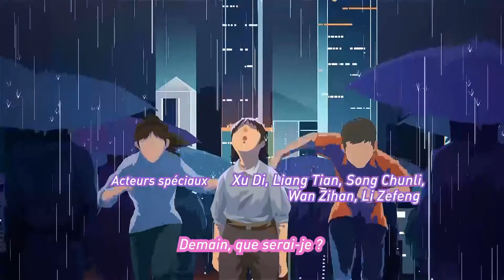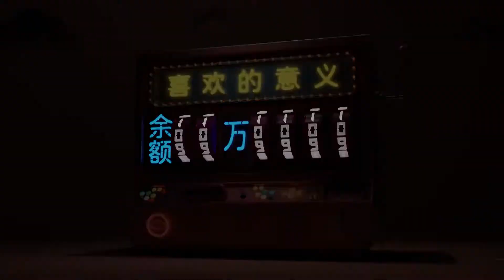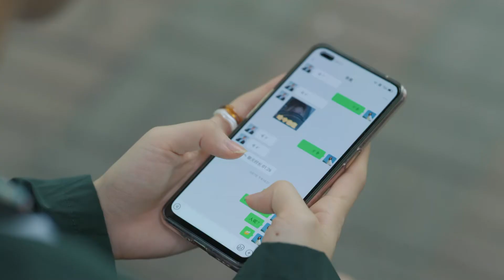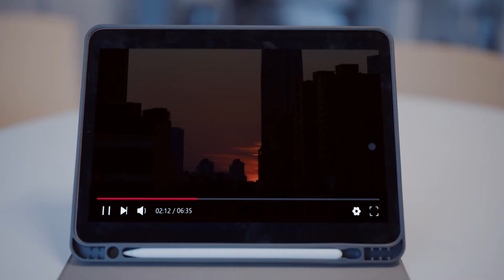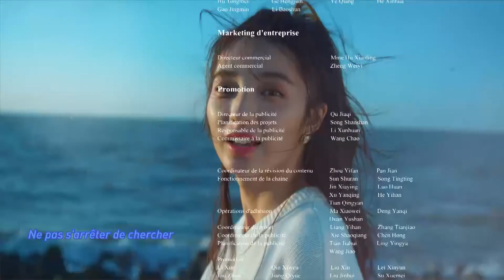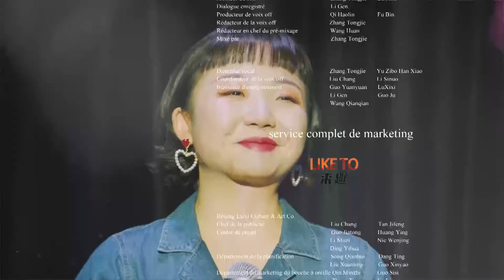【FR DUB】"Une Année Sans Emploi" EP13 💰《没有工作的一年》| China Zone - Français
Synopsis:
🌧️ Da Yu, une femme de carrière née dans les années 1980, s’est tant focalisée sur son travail qu’elle a fini par perdre à la fois son petit ami et son emploi. Le même jour, elle croise le chemin d’une jeune femme du même nom qu’elle, née dans les années 1990 et qui a quitté son emploi par lassitude.
☔️ Par un heureux hasard, elles se retrouvent à vivre sous le même toit après avoir toutes deux perdu leurs emplois. Pendant cette année sans emploi, Da Yu, accompagnée par Xiao Yu, essaie de nouvelles choses et savoure les plaisirs simples de la vie. En retour, Xiao Yu, inspirée par Da Yu, apprend à organiser sa vie avec plus de sérieux. Transformées par ces expériences, elles décident de replonger dans le monde du travail.
🌧️ Da Yu, confrontée à des obstacles liés à son âge et à des exigences professionnelles rigides, choisit finalement l’entrepreneuriat. Xiao Yu, de son côté, cesse de prendre les choses à la légère et gagne l’estime de ses supérieurs au travail. Ainsi, Da Yu et Xiao Yu échangent leurs rôles et trouvent chacune un sens à leur vie professionnelle et personnelle.